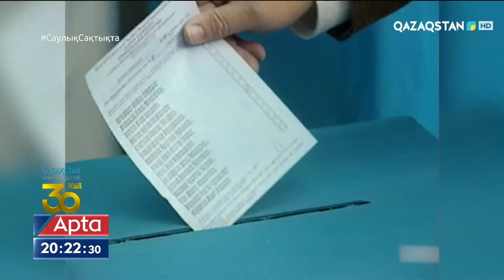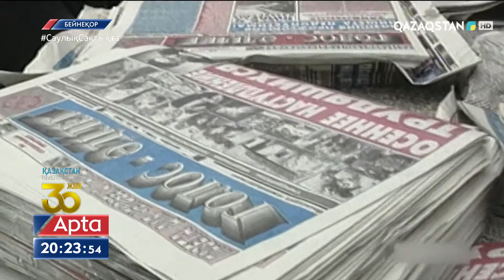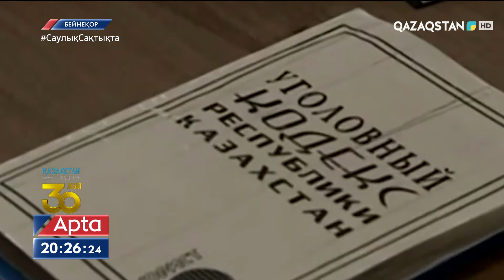Тәуелсіздік шежіресі: 1995 жыл